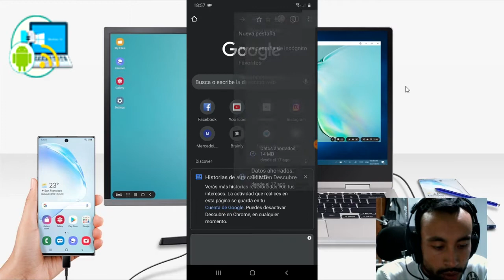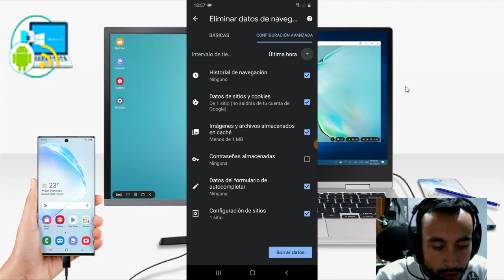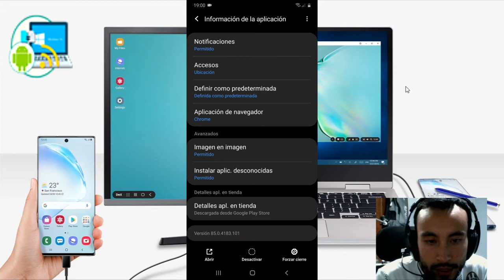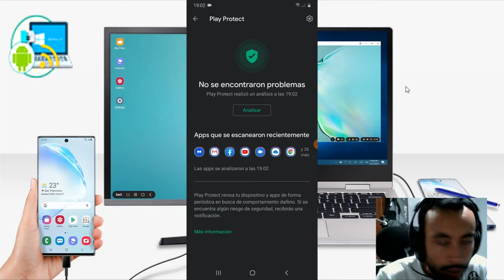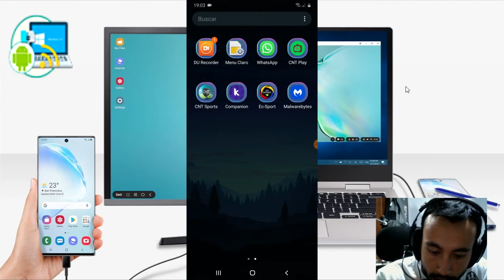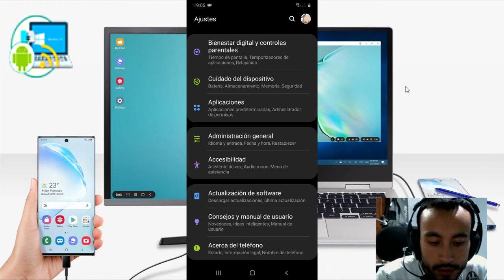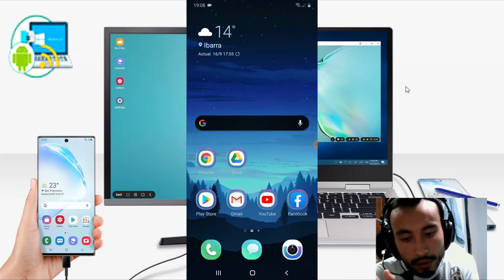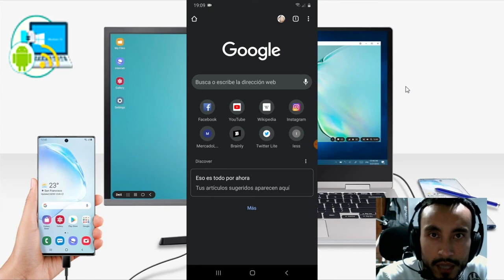💥 Mi Celular Abre PAGINAS DE INTERNET Solo Automaticamente - 5 SOLUCIONES 💯 % EFECTIVO ✅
👉 En mi blog puedes encontrar el link de la APLICACIÓN MALWARE BYTES
👉 Hola y bienvenido a PCANDROD, en este video te voy a enseñar a eliminar esos molestosos anuncios, paginas y publicidad que se abre solo automáticamente. 5 soluciones efectivas que te ayudaran al 100 %. ✅

ISRC: USUAN1200061